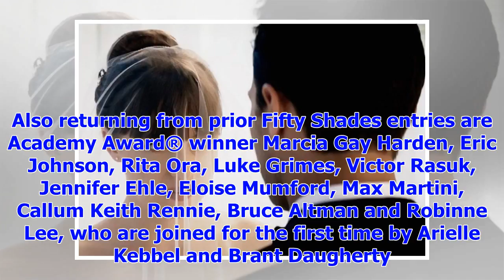[Breaking News]Fifty free trailer: shades series will climax in February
Universal Pictures has released the latest trailer for Fifty Shades Freed, the last film in the erot...